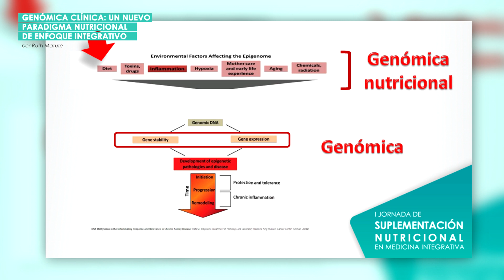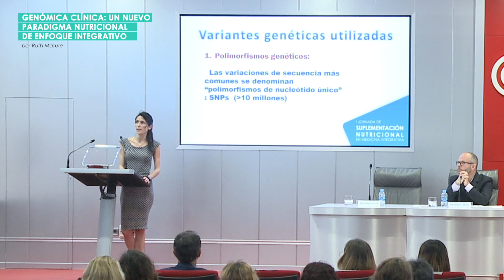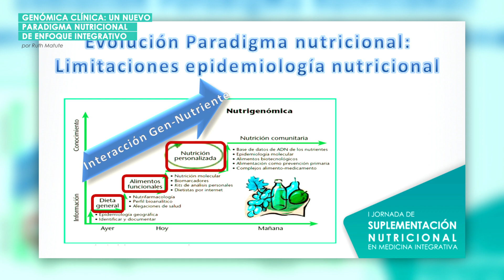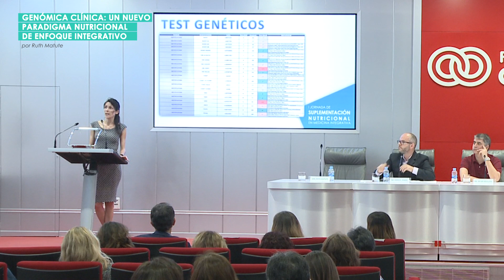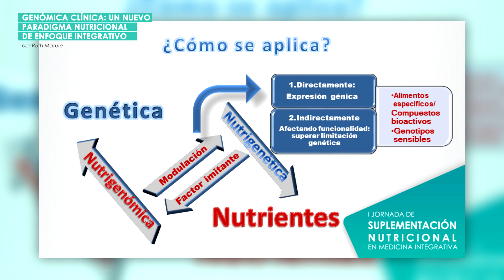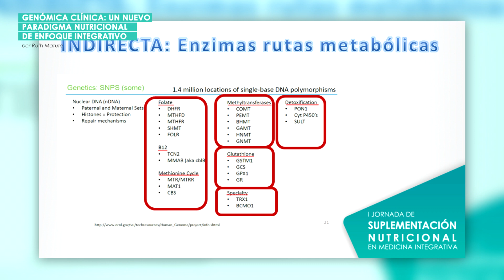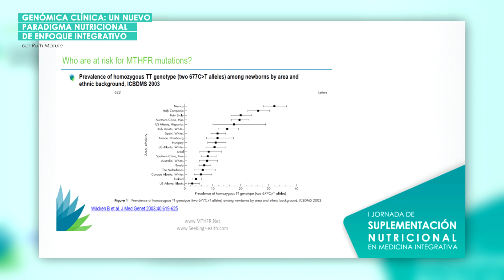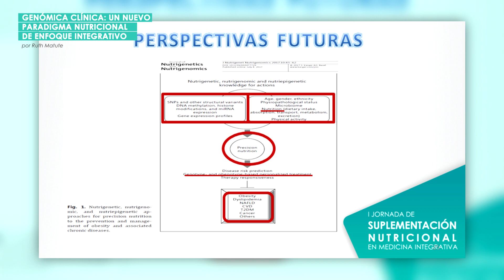I JORNADA ESI | Genómica clínica: un nuevo paradigma nutricional de enfoque integrativo. Ruth Matute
📢 Infórmate del MÁSTER EN SUPLEMENTACIÓN NUTRICIONAL INTEGRATIVA Basada en la Evidencia - 6ª Edición

📢 Infórmate del Experto en SUPLEMENTACIÓN NUTRICIONAL INTEGRATIVA Basada en la Evidencia - 6ª Edición

La nutrigenética y la nutrigenómica se definen respectivamente como las ciencias que estudian el efecto de la variación genética en la respuesta dietética y el papel de los nutrientes y los compuestos alimenticios bioactivos en la expresión de nuestros genes.

La explotación de esta información genómica, junto con el desarrollo tecnológico, permite la adquisición de nuevos conocimientos dirigidos a la obtención de una mejor comprensión de las interacciones dinámicas y bidireccionales gen-nutriente en función de nuestra composición genética (genotipo).

El objetivo final de estas dos aproximaciones genéticas es permitir generar un nuevo paradigma de conocimiento, que supera el actualmente existente, ya que está cambiando la perspectiva general de la alimentación ideal al definir que los requerimientos globales pueden no ser los óptimos, sino que cada individuo puede beneficiarse en mayor grado cuando se conocen sus requerimientos individuales o “determinados por su genética”.

En definitiva los avances en genómica nutricional permiten entender las bases que estas interacciones gen-nutriente tienen en la generación de estados de salud o enfermedad, y posibilitan desarrollar estrategias nutricionales personalizadas en la práctica clínica y en nuestra vida diaria con el objetivo de prevenir o mejorar enfermedades y así mantener una salud óptima.

Ponente:

Dra. Ruth Matute
Bioquímica y Bióloga Molecular. Experta en Metilación y Nutrigenómica clínica. Experto en Genómica y Medicina de Precisión por la Universidad de California. Amplia experiencia como Coordinadora Científica, Medical Advisor y Directora Técnica e I+D+I de multinacionales de suplementación en Medicina Ortomolecular